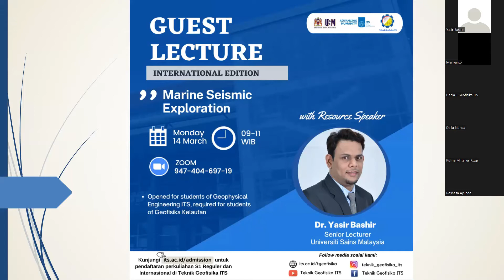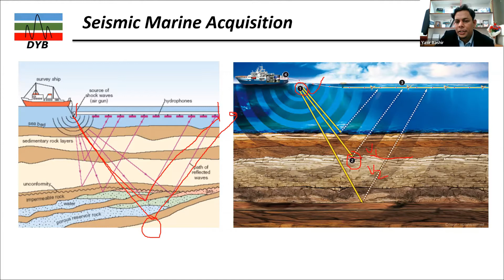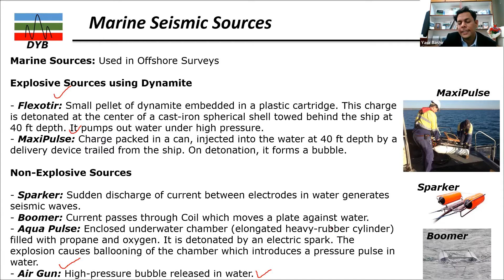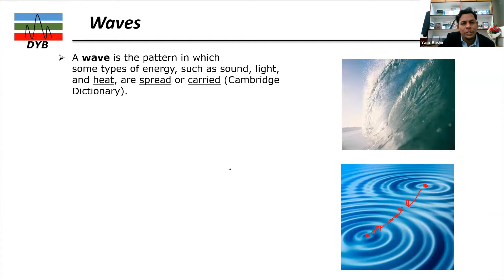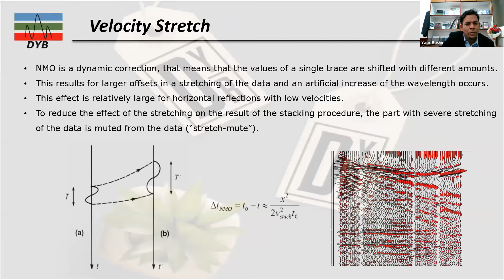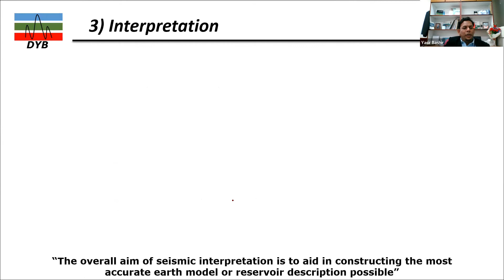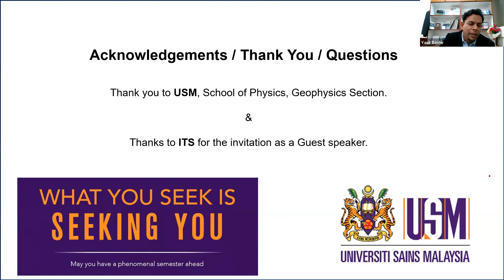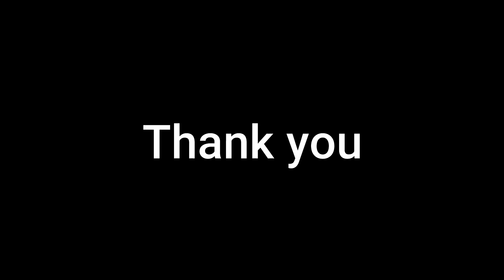Marine Seismic Exploration Your Ultimate Guide to Acquisition, Processing & Interpretation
This talk was given as a guest speaker to the Geophysical Engineering Department Kampus ITS on the topic of "Marine Seismic Exploration." This talk will cover a variety of topics that are related to but not limited to

1. Marine Seismic Acquisition
2. Seismic Data Processing
3. Structural Interpretation

Welcome to the captivating and intricate world of Marine Seismic Exploration! In this video, we present the ultimate comprehensive guide tailored specifically for aspiring geophysicists, engineers, and oceanographers seeking to enhance their understanding of marine geophysics. If you're eager to explore cutting-edge technologies and methodologies used in underwater seismic surveys, you're in for an enlightening journey!

What is Marine Seismic Exploration?
Marine seismic exploration plays a pivotal role primarily in the oil and gas industry. Utilizing seismic waves, this technique maps and identifies hidden geological formations beneath the expansive ocean floor. Understanding the meticulous processes of marine seismic acquisition, processing, and interpretation is crucial for making informed decisions in the fast-paced global energy sector.

Master the Art of Marine Seismic Acquisition
- Significance of Marine Seismic Surveys Dive into the essential role these surveys play in resource management and environmental assessments.
- Diverse Seismic Survey Methods Explore the differences and applications of 2D, 3D, and 4D seismic methodologies. Understand when to deploy each method effectively.
- Advanced Equipment and Vessels Get acquainted with the specialized onboard technologies, platform vessels, and the latest advancements in marine exploration gear.

Understanding Seismic Data Processing
- Key Processing Techniques Discover the critical steps involved in processing marine seismic data, learning how each contributes to high-quality results.
- Pre-processing and Quality Improvement Unpack techniques such as filtering, normalization, and noise suppression that enhance the clarity of seismic imagery.
- Advanced Imaging Techniques Delve into sophisticated approaches like deconvolution and migration, which improve the accuracy of subsurface maps.

Decoding Structural Interpretation
- Interpreting Geological Features Gain insights into interpreting the complex geological features revealed by seismic data, including faulted structures and stratigraphy.
- Utilizing Software Tools Learn to leverage industry-standard software for effective data visualization and interpretation to assist in making informed exploration decisions.
- Real-World Case Studies Analyze specific case studies that illustrate the practical application of seismic interpretation in energy sector projects, including oil and gas field discoveries.

Course Offerings and Learning Pathways
This video is just the beginning of your learning journey. Dive deeper and enroll in our expansive Geophysics courses available online to immerse yourself in structured learning. [Enroll here](https// Additionally, explore supplemental resources, including informative videos, comprehensive articles, and interactive learning modules.

Instructor Background
Join Dr. Yasir Bashir, our highly esteemed instructor, whose extensive experience in geophysics, marine exploration, and seismic imaging drives our educational content. His expert insights and hands-on approach make complex concepts accessible and engaging.

- Master foundational principles of marine seismic acquisition and data interpretation.
- Engage in hands-on projects and assignments designed to cultivate real-world skills.
- Connect with an online community filled with like-minded learners and professionals eager to share knowledge and network.

- Build Expertise Equip yourself with specialized knowledge in marine seismic exploration, essential for carving a successful career path in energy and geophysics.
- Engagement & Interaction Participate in our interactive sessions—ask questions and dive deeper into complex topics with community support.

Ready to expand your horizons in marine seismic exploration? Every interaction empowers us to bring more valuable information to aspiring geophysicists like you.

Join us as we embark on this exhilarating journey through the underwater world of seismic exploration—your adventure in geophysics starts here!